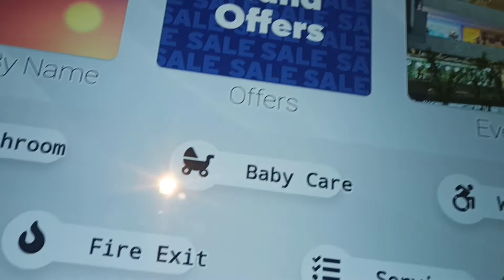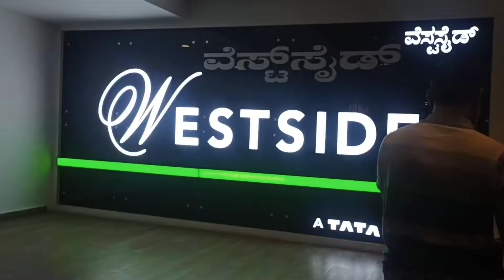Shantiniketan Forum Mall at Bangalore 🤩😎